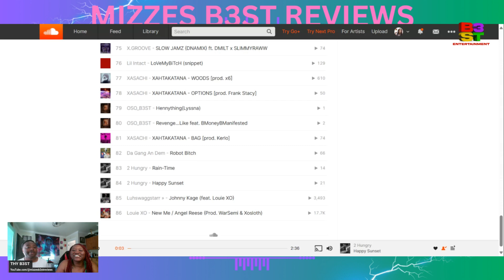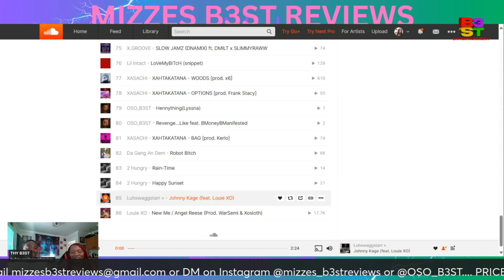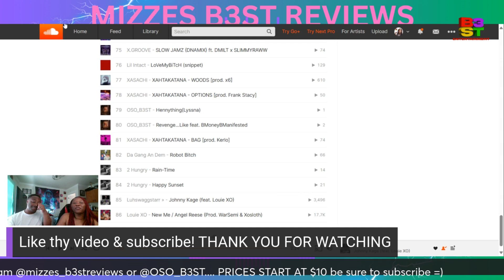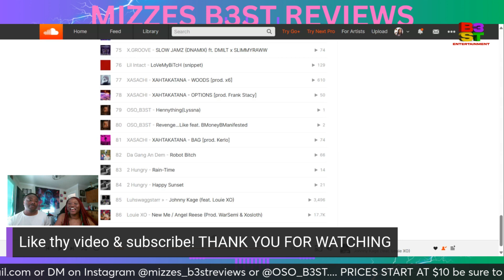Luhswaggstarr Feat Louie XO | JOHNNY KAGE | SoundCloud Music Reaction